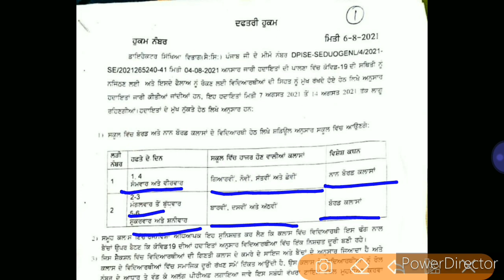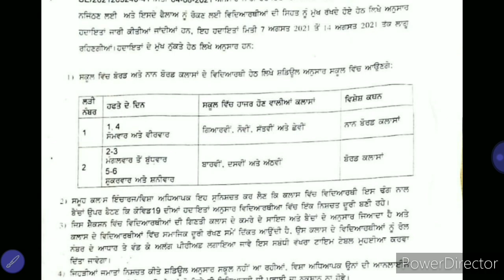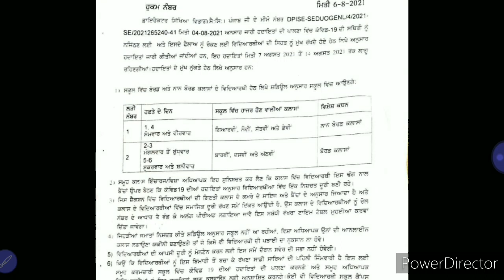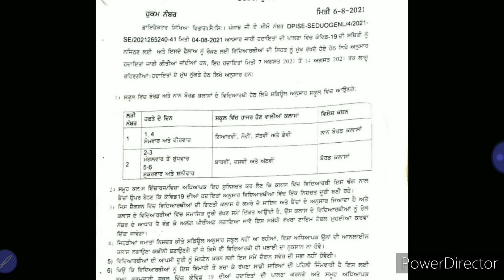Big News - ਪੰਜਾਬ ਵਿੱਚ ਹੁਣ ਇਸ ਦਿਨ ਹੀ ਲੱਗੇਗੀ ਕਲਾਸ | Viral notice | Fake or Real | PSEB NEWS TODAY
GB sir, NJ sir, Akansha Ma’am aur Prince sir jaise Kota ke aur bhi top teachers ke courses aur video lectures IIT-JEE aur NEET ke liye milenge Doubtnut App par, Ab ghar baithe karlo apni exams ki taiyaari pakki :D

More Features :
1) Saari important books milengi solved video solutions ke saath
2) Previous year papers, Important PDFs, Question Bank
3) Crash Course, Mock Tests, Quiz
4) India's biggest student's community
& much more

3 Crore se zyada bachho ka bharosa!!"